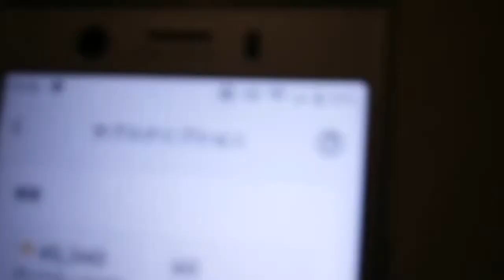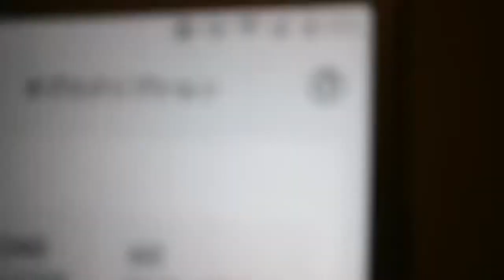【唯我】700円のホッケより、1000円のエビチリ。09月15日